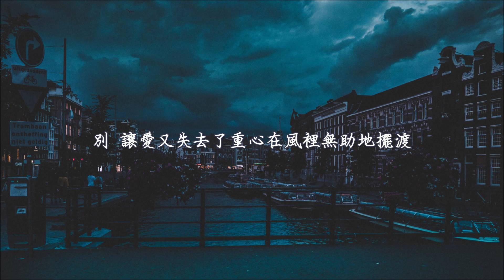房東的貓《遠在咫尺的愛》電視劇《彩虹的重力》OST主題曲 無損音質「愛 像漫長跋涉的路」【動態歌詞 Lyrics】 Chinese Music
海底月是天上月，眼前人是心上人；
向來心是看客心，奈何人是劇中人。
——張愛玲《傾城之戀》

✈音樂無國界，分享好聽的音樂。

按下訂閱打開鈴鐺接收最新消息→ 🔔

用心感受音樂，這是一個只有你與音樂的頻道。
Feel the music with your heart, this is a channel with only you and music

遠在咫尺的愛 - 房東的貓
作詞：周潔穎
作曲：胡小鷗
編曲：彭瑋瀚
製作人：胡小鷗
錄音：佟新宇
錄音室：青春繁花錄音室
混音：劉甲志

愛 像漫長跋涉的路
擁有的 明媚都 太短促
一顆心 墜入了 漆黑 深谷
等待你 掌心裡 還留有 的溫度
若 背離了 心的歸屬
愛還有 什麼理由 追溯
每段路 每一步 千波百折
因為你 再難的 抉擇都 顯得 那麼值得
我 以為愛情 近在咫尺 卻深藏在 靈魂的深處
曾 懷疑過 偽裝過 卻無法割捨
我以為 早已失重般 跌落卻總在絕望時 被你眷顧
你給的夢 溫暖我 不顧一切想 張開手 去擁有
若 背離了心的歸屬
愛 還有什麼理由 追溯
因為你 再難的 抉擇都顯得 那麼值得
我 以為愛情 近在咫尺 卻深藏在靈魂的深處
我以為 早已失重般跌落 卻總在絕望時被你眷顧
你給的夢 守護我 能否不要讓 我醒悟
偶爾模糊 偶爾清楚
總是在糾結裡反复
誰能夠 告訴我 應該如何託付
我們為何總是難以誠實地去對彼此傾述
沉默 裝在心裡滿是在乎
別讓愛 又失去了重心在風裡無助地擺渡
我們這一次 都先 義無反顧 好嗎